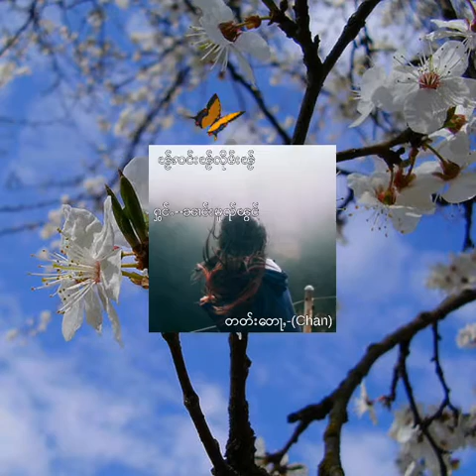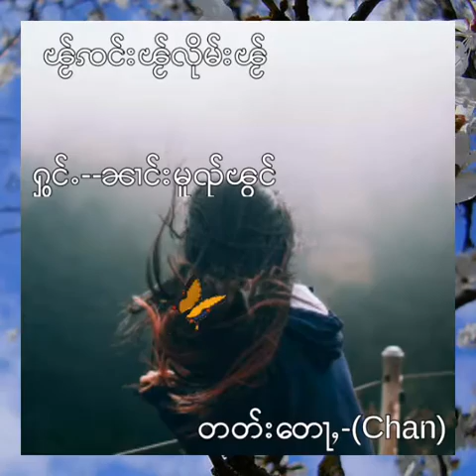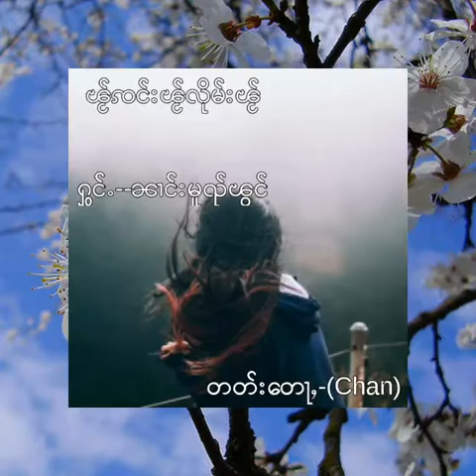นางหมวยผอง(ၼၢင်းမူၺ်ၽွင်)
ၽႂ်လိုမ်းၽႂ်